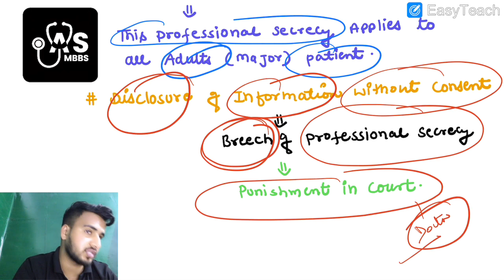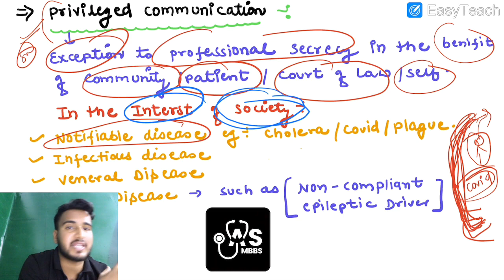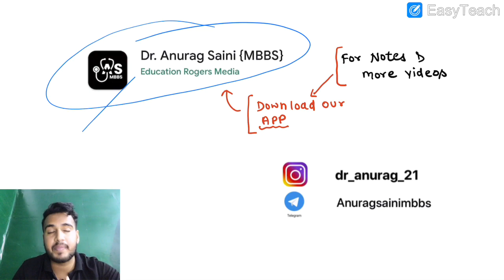Professional Secrecy in Forensic Medicine//Privileged Communication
Download our Mobile App -:
Dr.Anurag Saini Mbbs
(Full Syllabus video Lectures + Their Colorfull Notes )are available there……💯

📍Playstore-: (For Android users)
Search-(Dr.Anurag Saini Mbbs)
On play store 👇

For ios devices Download Classplus app ,from App store .
Then apply org code -  lmydq
(Starting letter is small L)

But for Android users you can directly search-: (Dr.Anurag saini mbbs )On Playstore 💯💯
In our App you also get Query Chat Section ,
Where you can ask anything About videos and notes 💯💯

Professional secrecy in Hindi
Professional secrecy in forensic medicine
Privileged communication in forensic medicine